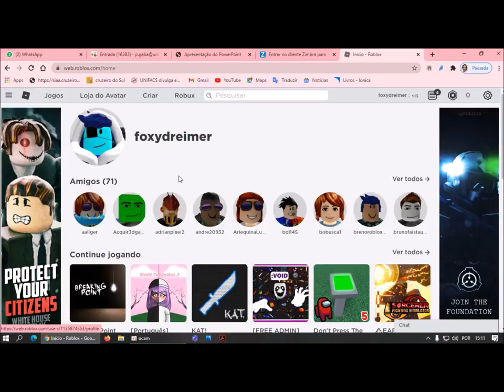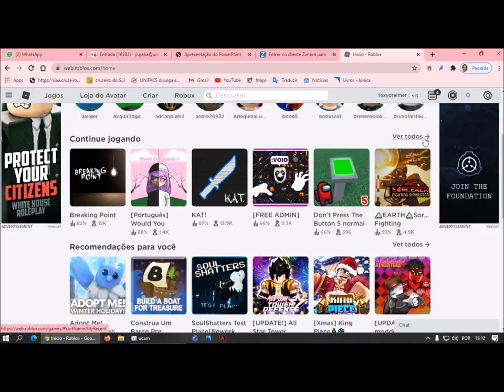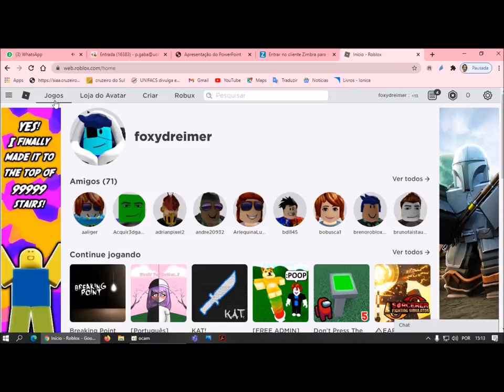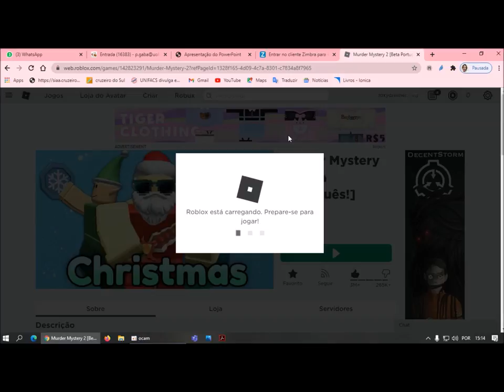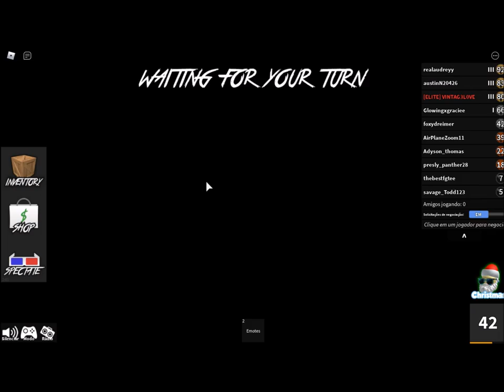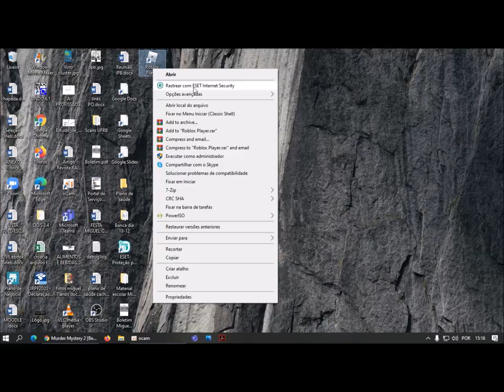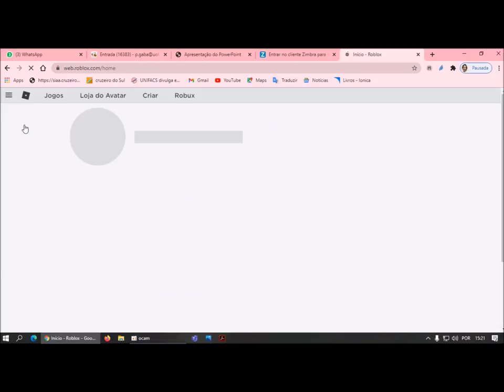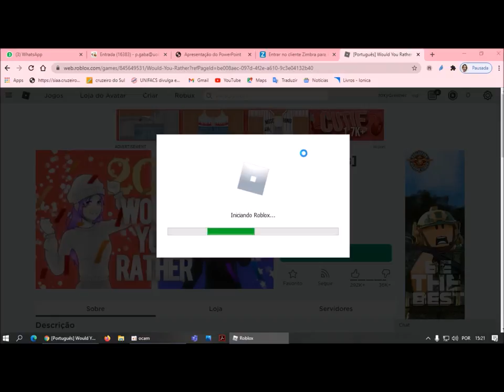Tapa Olho Azul joga Murder Mystery 2 no Roblox